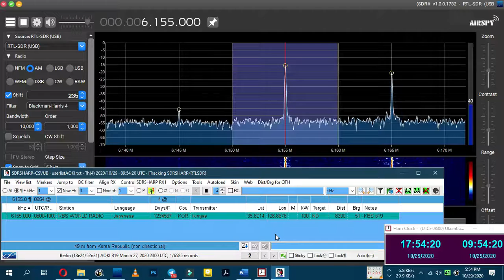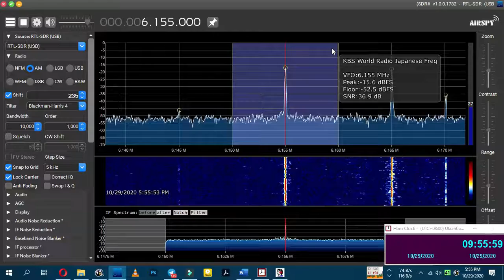KBS World Radio in Japanese at 6155KHz 0954UTC 29 10 2020